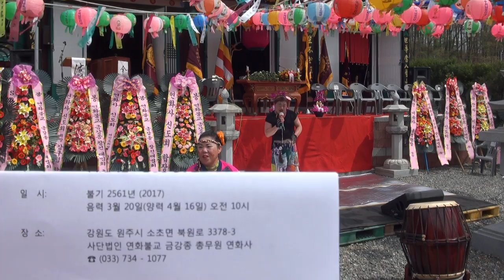달마 품바 원주시소초면연화사 사단법인연화불교17-4-16 편집자 장털보